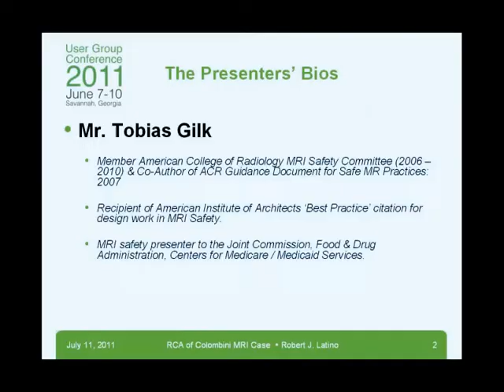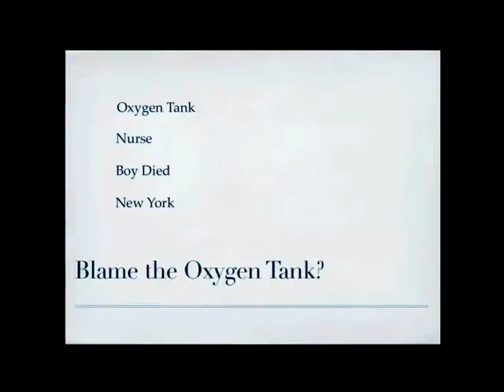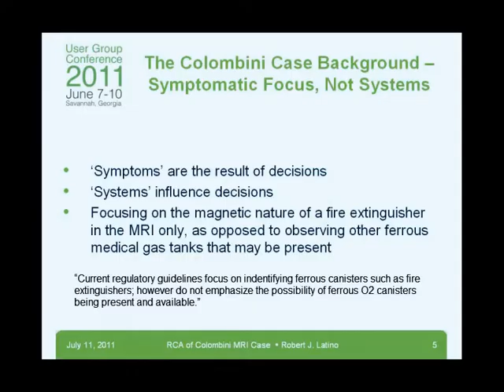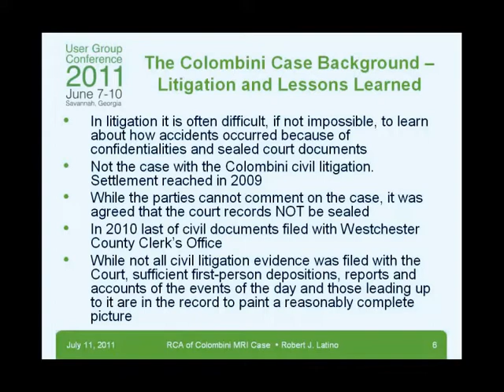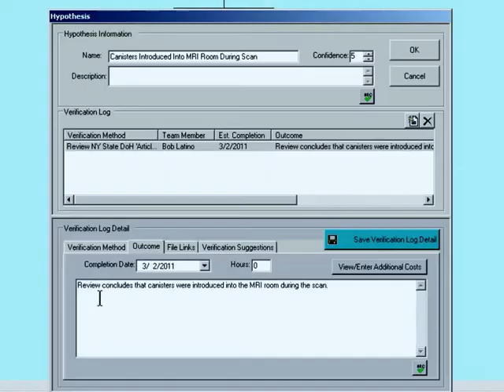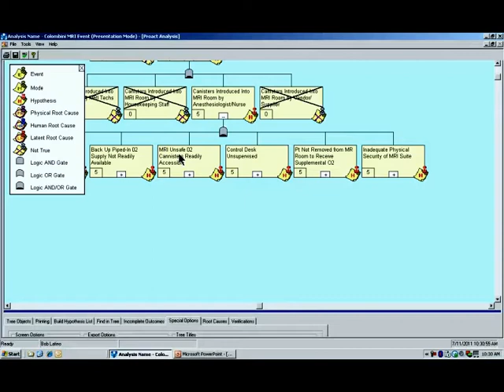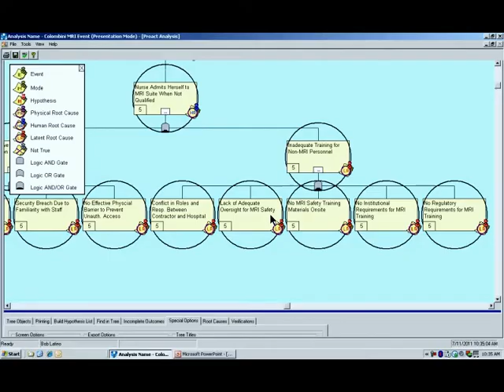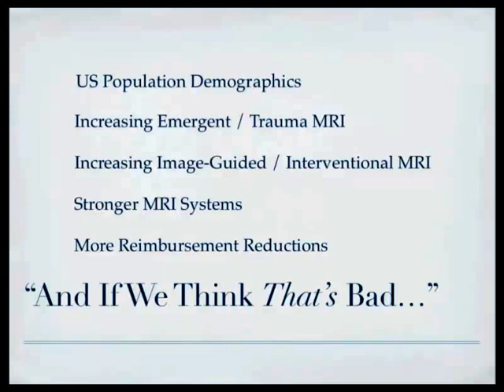Colombini MRI Case: Root Cause Analysis - Tobias Gilk & Reliability Center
MRI Safety Week was founded to celebrate and promote excellence in MRI safety. This is the anniversary of the tragic 2001 MRI death of young Michael Colombini, age 6, who died when a portable steel oxygen cylinder was brought into the MRI room during his exam.This RCA shows all of the root causes to this event. Presented by: Reliability Center, Inc and Tobias Gilk, President & MRI Safety Director.

Mednovus, Inc.